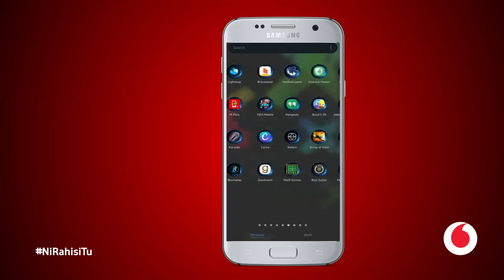NiRahisiTu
NiRahisiTu kujua matumizi ya data kwenye simu yako. Tizama video kujua zaidi